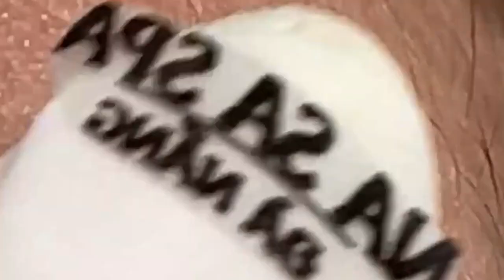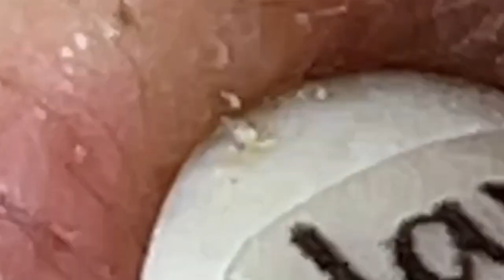العناية بالبشرة الفاخرة اليومية للوجه مع وكالة ناسا NASA 7112